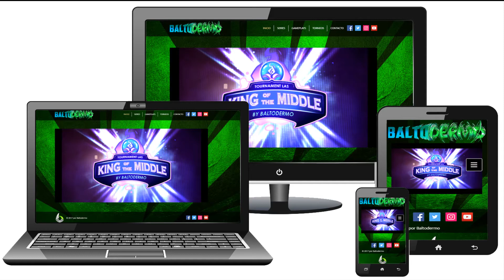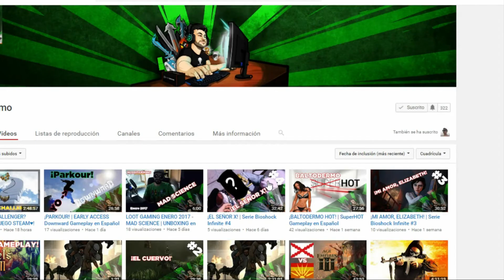THE LAST OF US #26 | JIRAFAS!! | PS4 | Serie en Español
Capitulo VEINTISEIS de la serie The Last Of Us para PS4 totalmente en Español. Nos encontramos con una manda de Jirafas.

► ¿Queres seguirme en Twitch?

► Usa wtfast para acelerar tu juego y reducir el retraso. ¡Obtenga 1 mes gratis!

► Obtenga más de 100 u$s en juegos por solo 12 u$s?